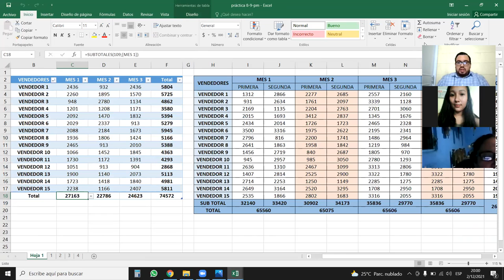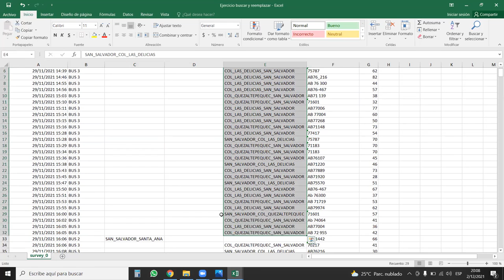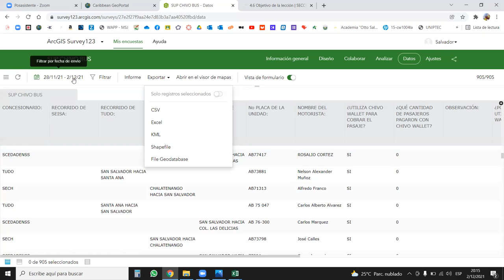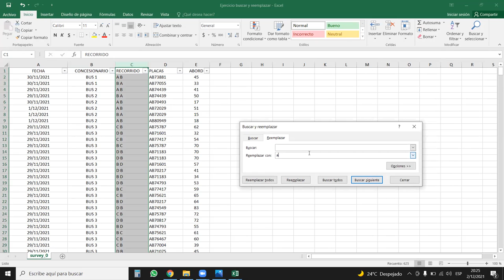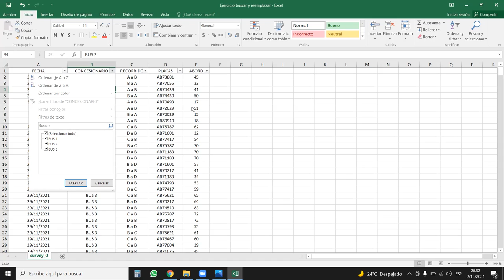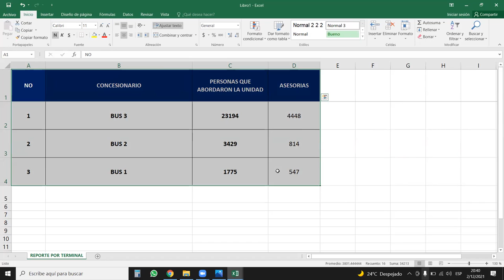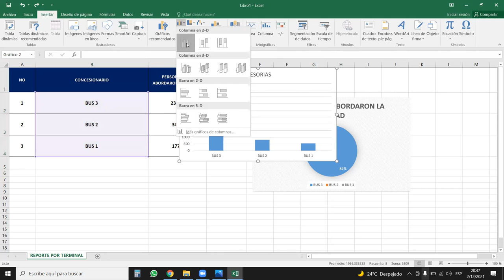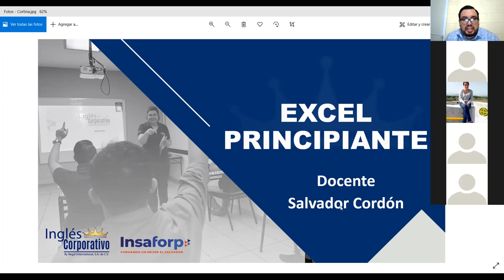Inglés Corporativo - Tablas y gráficos básicos en Excel - Clase 16